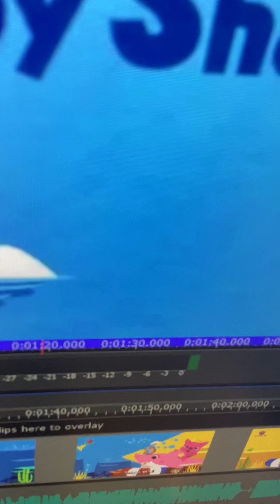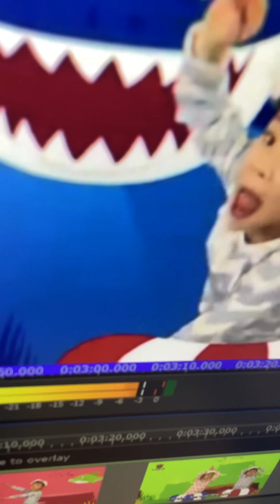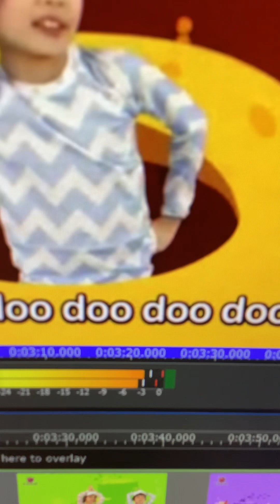Baby Shark in Super Duper Slow Motion